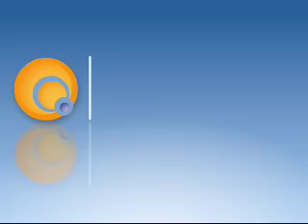Indi Top 10 "Dorrie"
Music countdown #1 "Doorie"